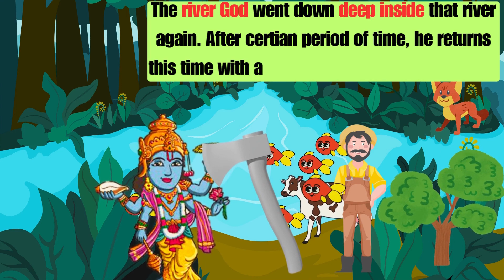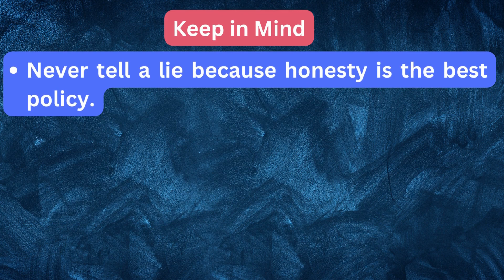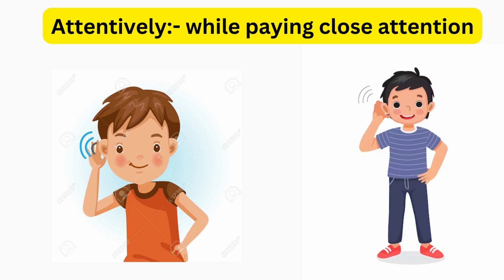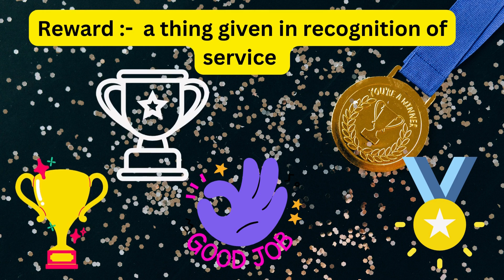Unlock the Value Education in the Honest Woodcutter Story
The Honest Woodcutter Story
A Timeless Moral Story
Value Education

🌿 Immerse yourself in the timeless wisdom of "The Honest Woodcutter," a classic moral story that has inspired generations with its valuable life lessons! 🪓

Join us on a journey through the lush, mystical forest as we retell this enchanting tale of honesty and its profound impact on one woodcutter's life. Watch as he discovers a treasure more precious than gold and silver, and learn how a single act of integrity can change everything.

🌟 Key Takeaways:

The power of honesty and integrity
The importance of kindness and compassion
The enduring value of good deeds
The rewards of a humble and virtuous life

📚 This captivating narrative has been passed down through the ages, reminding us that moral values are the true treasures of life. It's a story that transcends time and culture, touching hearts and inspiring positive change.

👨‍👩‍👧‍👦 Perfect for families, children, and anyone looking to reinforce the values of honesty and integrity.

🌳 Let "The Honest Woodcutter" be your guide to a world of morality, kindness, and the enduring power of truth. Watch now and let the story unfold! 🌟